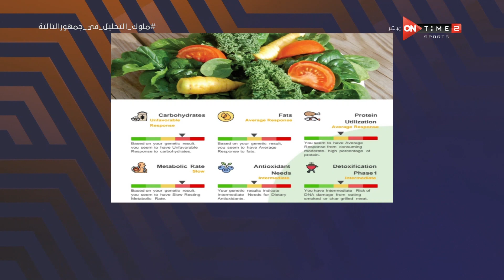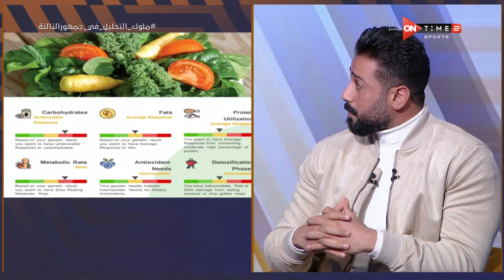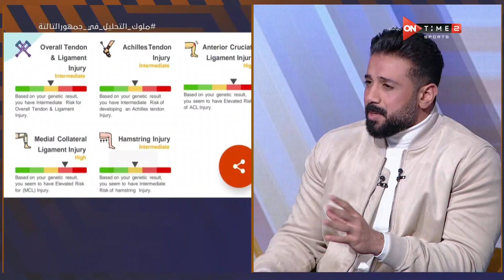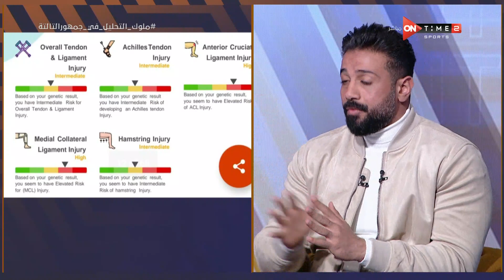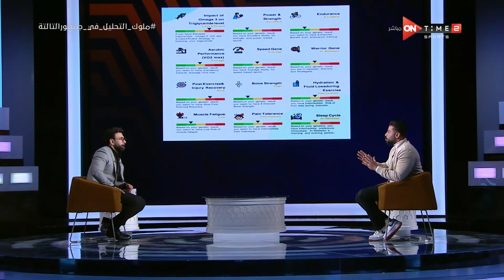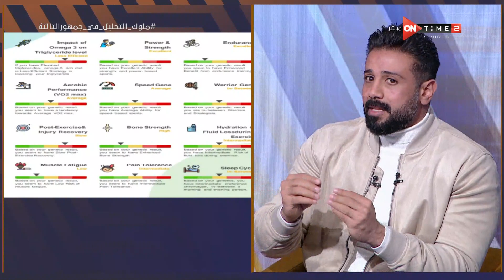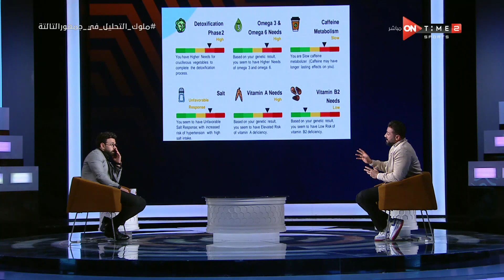جمهور التالتة - عبد الرحمن سعيد يوضح تفاصيل تحليل الـ DNA وتأثيره على مستقبل اللاعبين